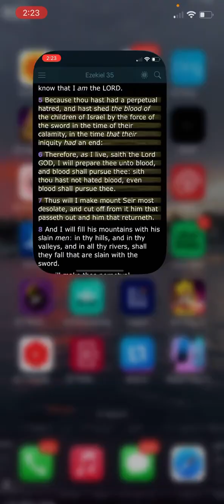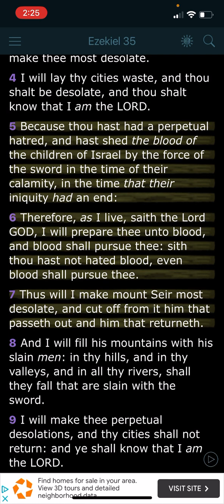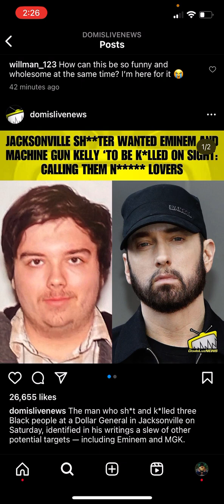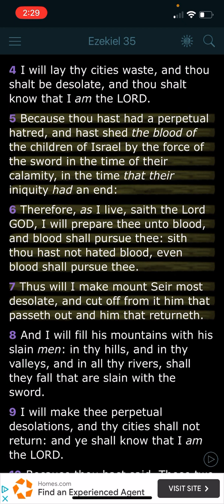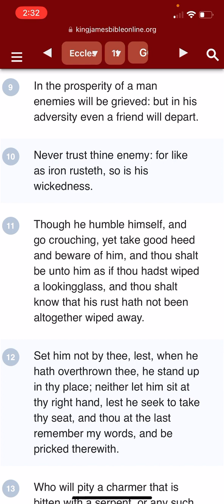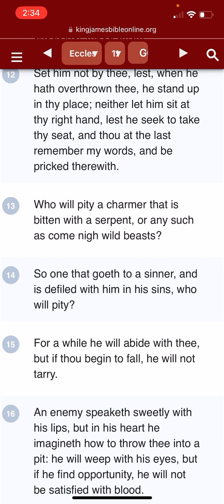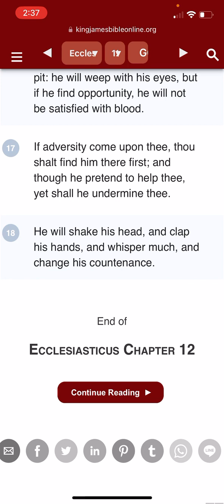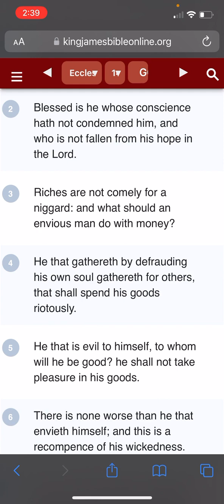They still hate you niggas 💯‼️🔥